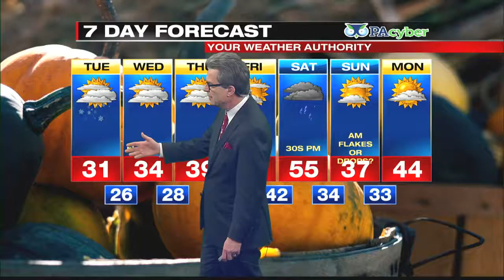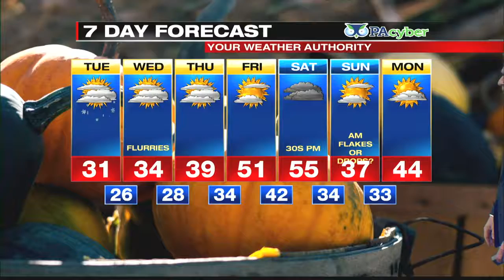Digital Exclusive Mountain Forecast